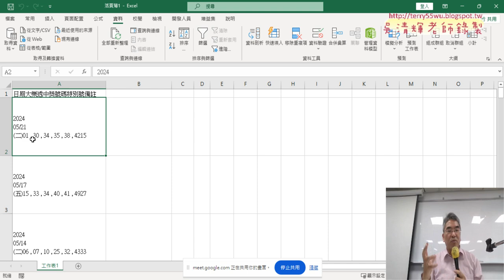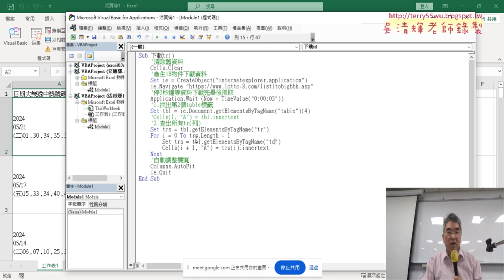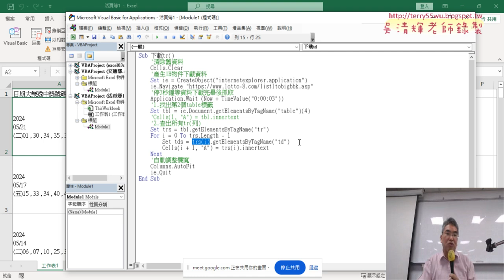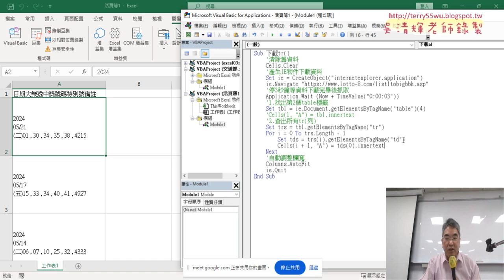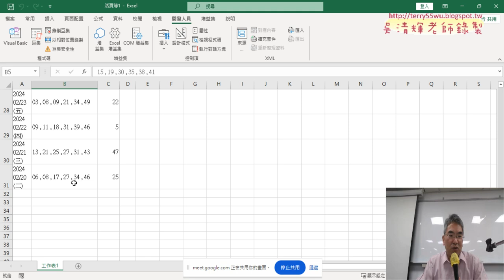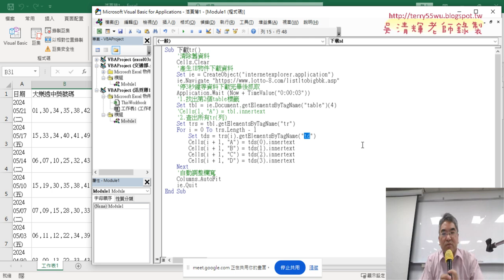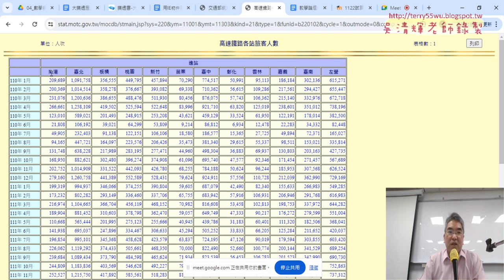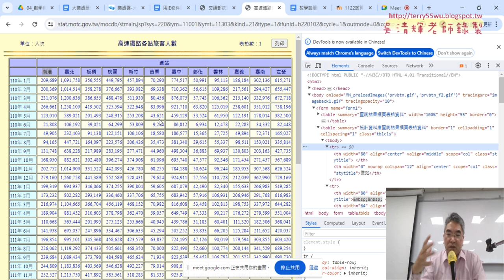03 用IE物件擷取擷取到列的td標籤資料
上課內容：
01_重點複習與用IE物件爬取大樂透資料
02_用IE物件擷取HTML與擷取到列tr資料
03_用IE物件擷取擷取到列的td標籤資料
04_取的第一列內的四個th標籤內文字
05_取第二列以後的一個th與四個td標籤內文字

課程理念：
1.以循序漸進的方式, 透過詳細的說明和實用的50個Excel VBA範例,
2.進而解說EXCEL與資料庫的結合，甚至將EXCEL當成資料庫來使用，

吳老師  113/5/24